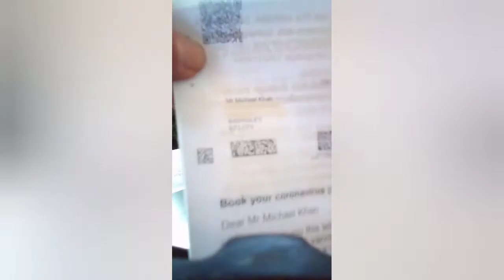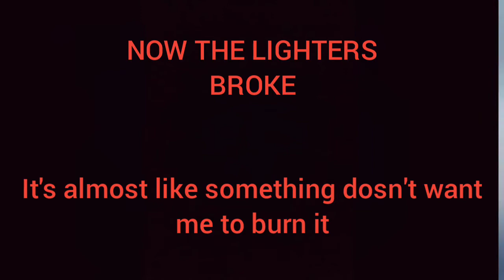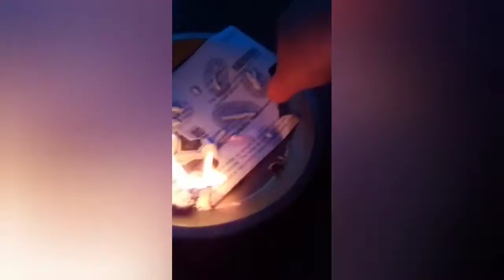Burning some rubish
This was my choice and I offer no advice to anyone else.